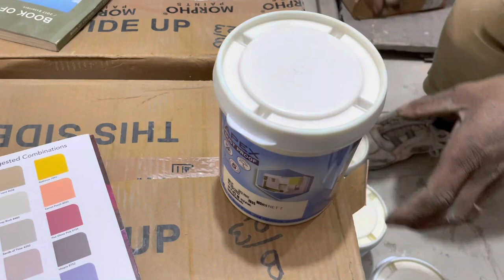Unique colour for interior walls | best wall combinations colours for interior | asianpaints apex